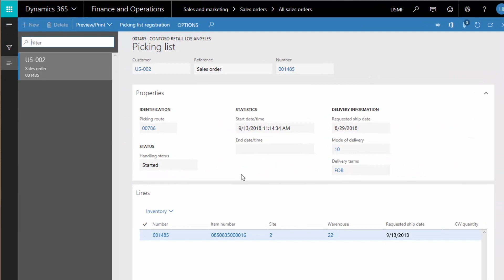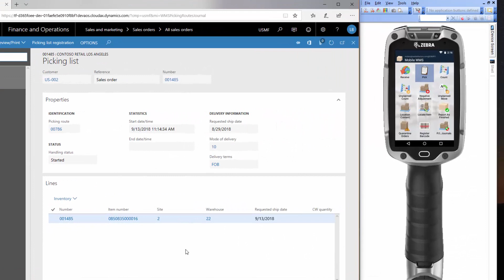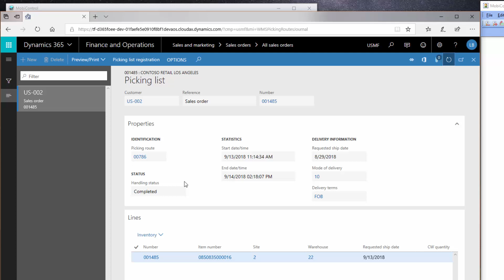Pick items with Mobile WMS for Dynamics 365 for Finance and Operations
Watch this video to learn how to pick items with Mobile WMS for Finance and Operations. to get more information on our Mobile WMS solution. The Mobile WMS (Warehouse Management System) solution is a barcode scanning solution that integrates to standard Microsoft Dynamics 365 for Finance and Operations, Dynamics AX, Dynamics 365 Business Central and Dynamics NAV. All versions are supported.

The solution is easy to install, customize and personalize and our Android application features a stunning user interface.

Our solution also works on standard Dynamics 365 Business Central and Dynamics 365 for Finance and Operations.